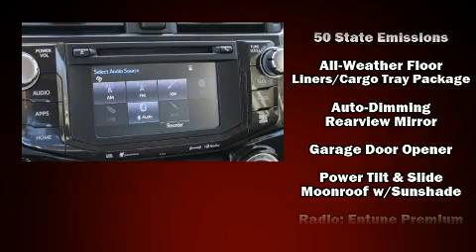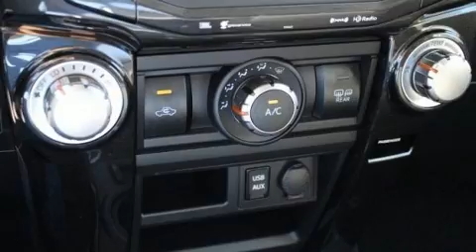2019 Toyota 4Runner TRD Pro in Silver Spring, MD 20904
DARCARS Toyota of Silver Spring
12210 Cherry Hill Rd.

The 2019 Toyota 4Runner. Smooth gearshifts are achieved thanks to the refined 6 cylinder engine, providing a spirited, yet composed ride and drive. Four wheel drive allows you to go places you've only imagined. It includes power seats, a built-in garage door transmitter, a trip computer, an automatic dimming rear-view mirror, air conditioning, power door mirrors and heated door mirrors, skid plates, and cruise control. For drivers who enjoy the natural environment, a power moon roof allows an infusion of fresh air. You and your passengers will enjoy the stereo system, which includes a CD player with MP3 capability, steering wheel mounted audio controls, and 8 speakers, providing excellent sound throughout the cabin. Toyota ensures the safety and security of its passengers with equipment such as: dual front impact airbags with occupant sensing airbag, front side impact airbags, traction control, brake assist, anti-whiplash front head restraints, a panic alarm, an emergency communication system, and 4 wheel disc brakes with ABS. For added security, dynamic Stability Control supplements the drivetrain. We pride ourselves in consistently exceeding our customer's expectations. Please don't hesitate to give us a call.